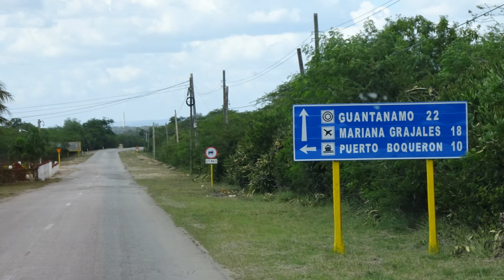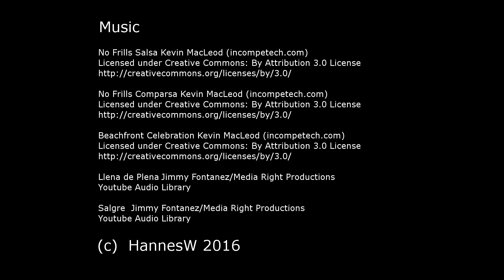Kuba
Kuba-Rundreise November 2015
Cuba tour November 2015